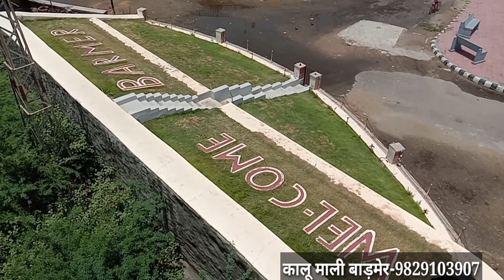वेलकम बाड़मेर..... शहर का सबसे सुंदर मल्लिनाथ सर्किल।।।।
बाड़मेर शहर का सबसे सुंदर मल्लिनाथ सर्किल।।।।